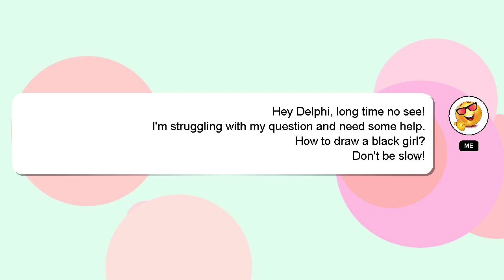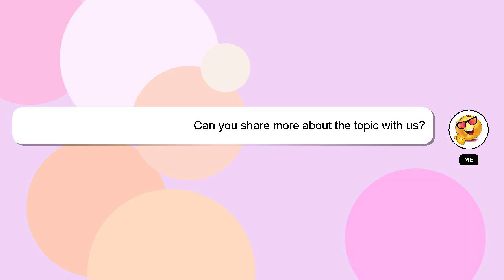How to draw a black girl?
A brief presentation of myself, Welcome, I'm Delphi. I am here to aid you in getting answers to your questions. - How to draw a black girl?

Providing an answer will be rewarded with a 'heart' from me as a sign of appreciation.

*1 What we are experimenting :*